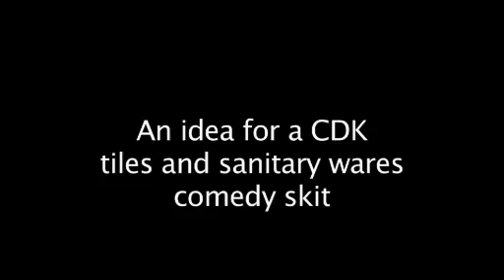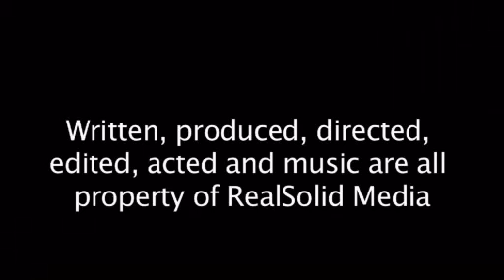CDK Advert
Made this skit to suggest a different type of commercial for a tile company.